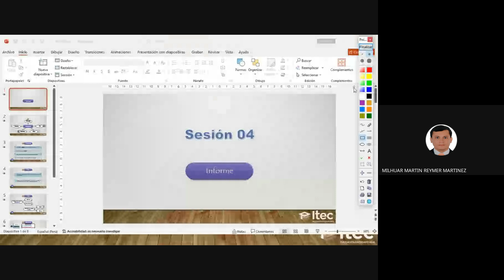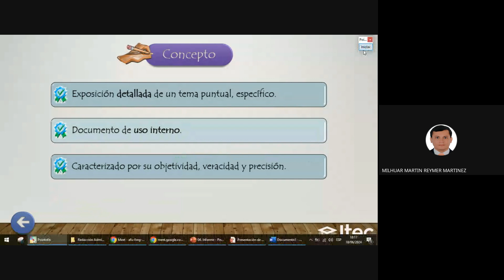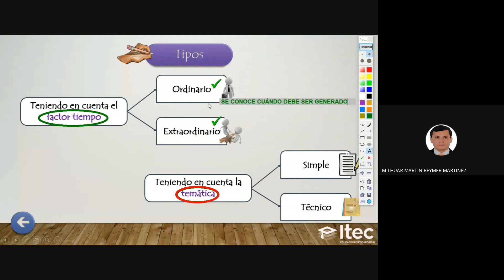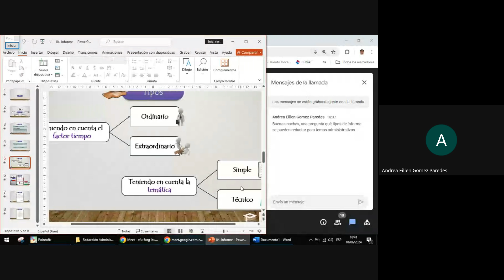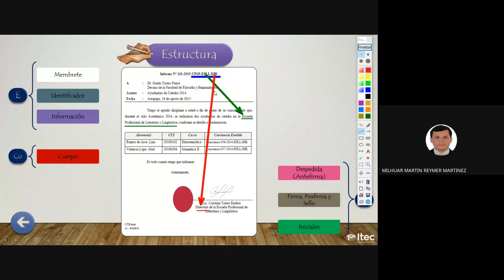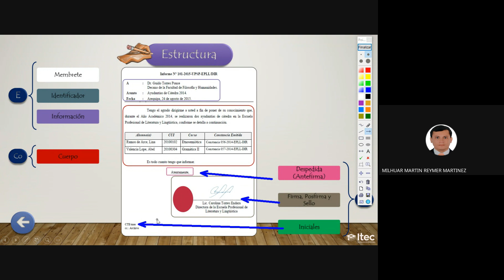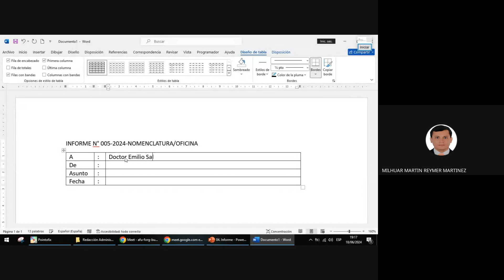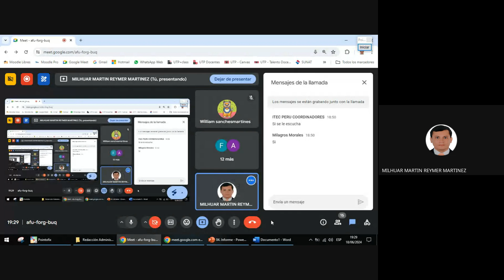CLASE 4 - REDACCIÓN DE DOCUMENTOS ADMINISTRATIVOS